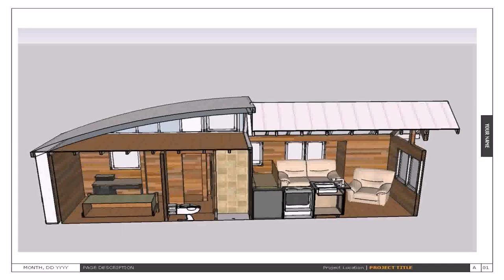Tiny House Floor Plans 2 Bedroom - Gif Maker DaddyGif.com (see description)